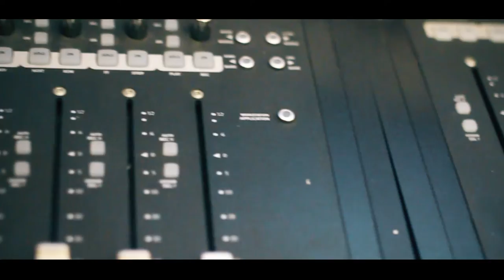Mc RP - Eu Sou Cretino | Web Clipe Oficial | Prod. Dj Rhuivo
Artista: Mc RP
Produção: DJ Rhuivo
Mixagem e Masterização: DJ Rhuivo

Direção: Willian Kennedy
Ass. Direção: Patrick Cavalcanti
Fotografia: Willian Kennedy
Edição e Finalização: Maycon Gomes / Willian Kennedy